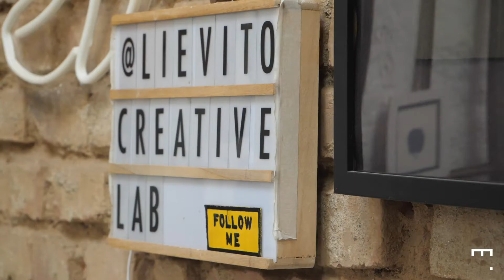Workshop di tipografia @ Lievito Creative Lab | Graphic Design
Lievito Creative Lab è un laboratorio di grafica d'arte e tecniche incisorie. I nostri studenti e le nostre studentesse di Graphic Design sono andati a sporcarsi le dita d'inchiostro per imparare le tecniche di xilografia a matrice di linoleum e stampa serigrafica.